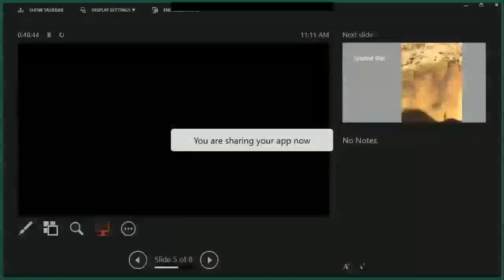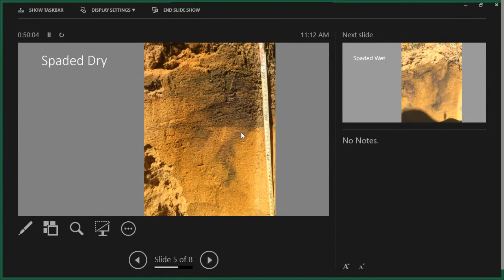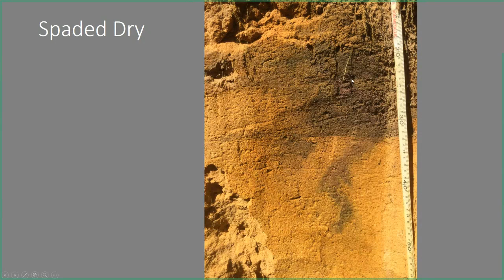After the wind – what next? Panel discussion for practical tips on wind erosion.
After the wind – what next? Listen to a panel discussion featuring researcher, consultant and grower perspectives.

What are some of the considerations for crops now and into the future? What will happen if we don’t re-seed grain crops? What can we grow instead?

Hear the discussion on these issues and more from:

Dion Nicol – Research Officer in the Wheat Agronomy team at DPIRD, working on Tactical wheat agronomy projects with co-investment with from GRDC

Wayne Parker – DPIRD Research Scientist working in soil science. Currently working in the Soils Constraints project with co-investments with GRDC

Scott Smith – Grower from South Stirlings, current RCSN member in the Albany Port Zone. Experienced similar events in 2018

Craig Topham - Agribusiness Consultant at Agrarian Management covering the Geraldton region. Former RCSN member in the Geraldton Port Zone